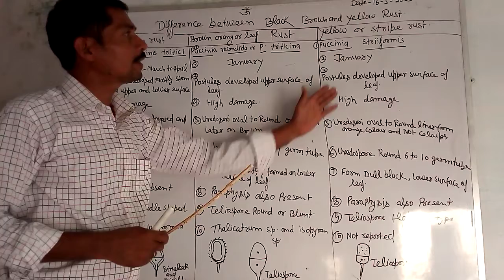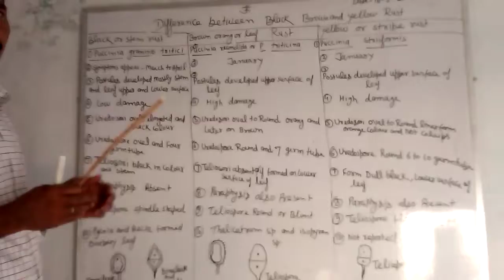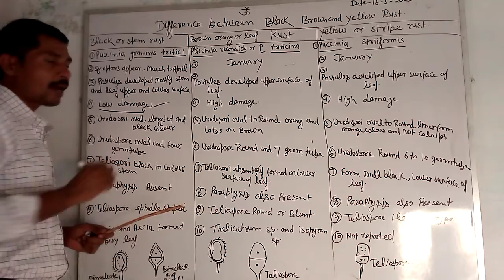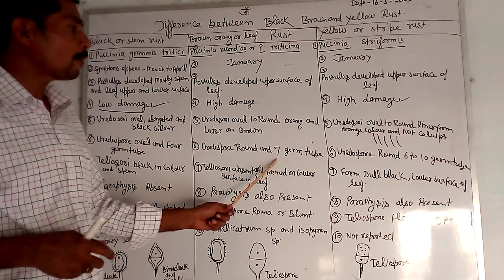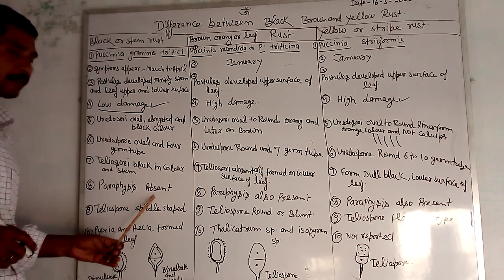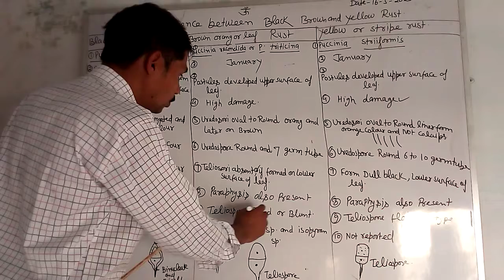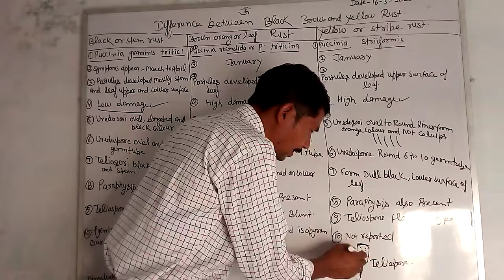Difference between Black Brown and Yellow Rust